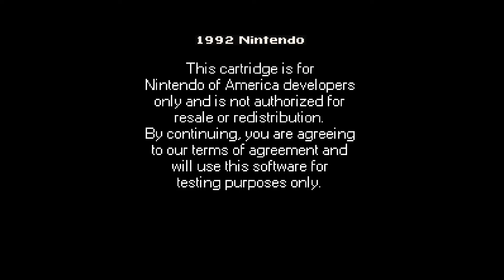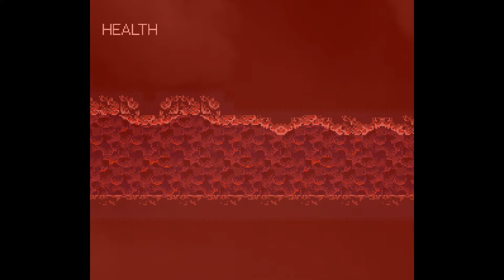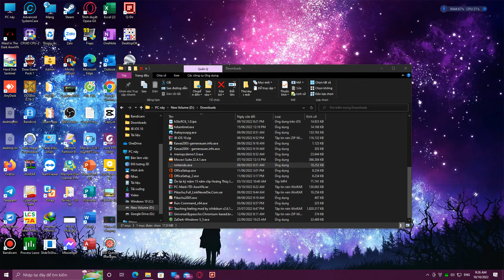Nintendo.exe - No Commentary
First video shot at 1920x1080 and 1080p video quality